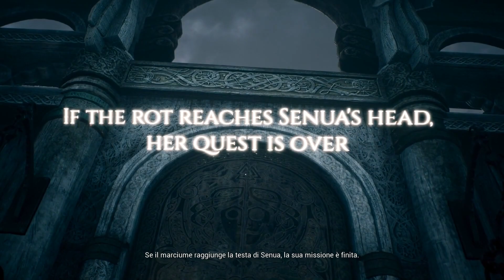HELLBLADE: SENUA'S SACRIFICE | INTRO CINEMATIC